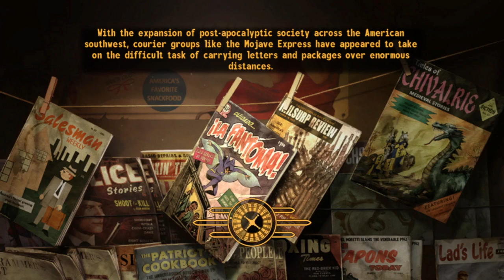New Vegas Pacifist: Helping boomers figure out smartphones or whatever